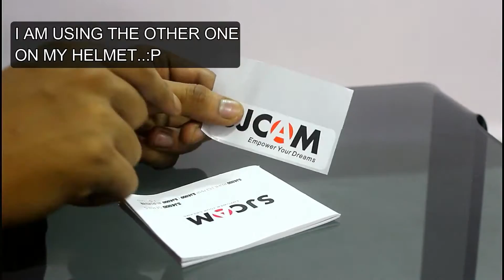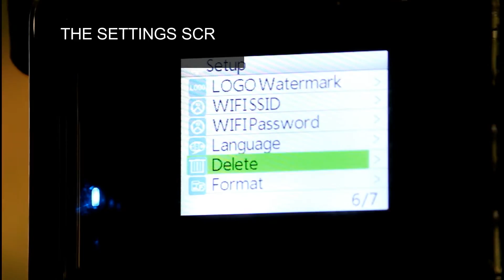SJCAM 4000 WIFI REVIEW IN LESS THAN 3.00 MINUTES.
This is the link of the product review you just saw, i.e the SJCAM 4000 WIFI.

PLEASE DO SHARE, COMMENT AND LIKE THE VIDEO.